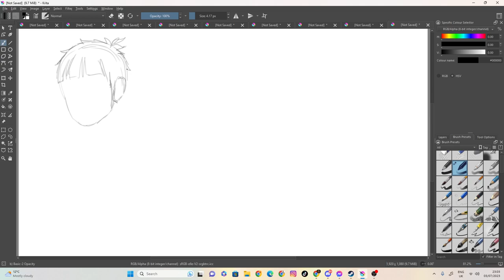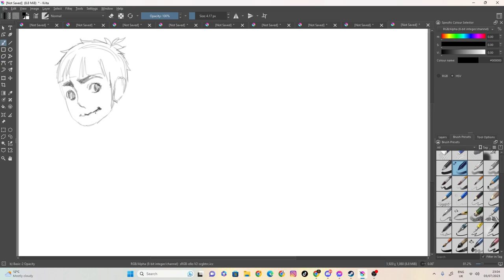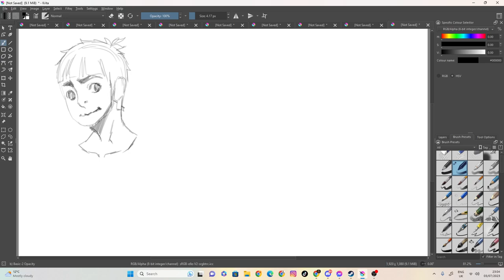sketch 63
100 likes and I’ll eat papres... ( ͡° ͜ʖ ͡°)